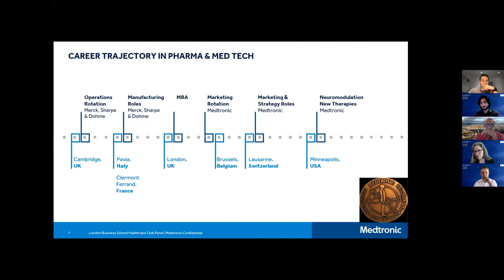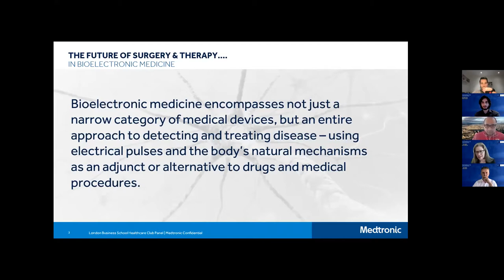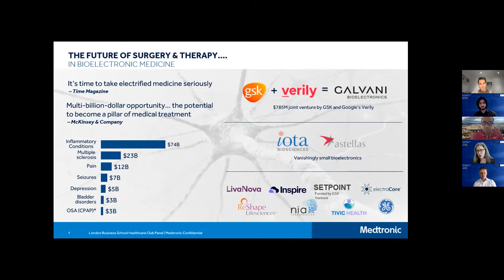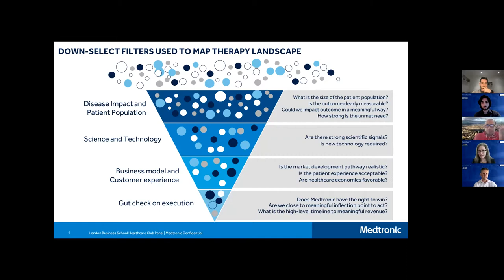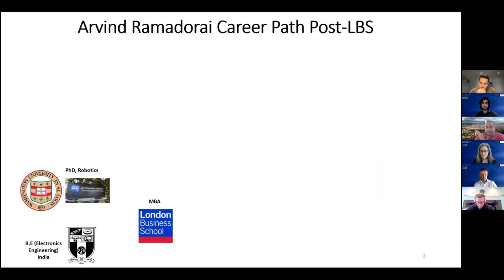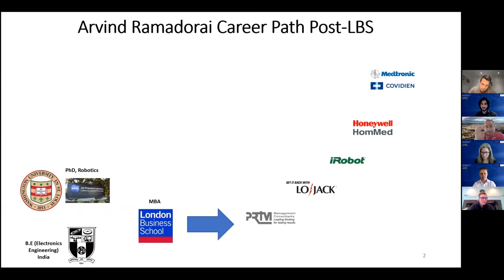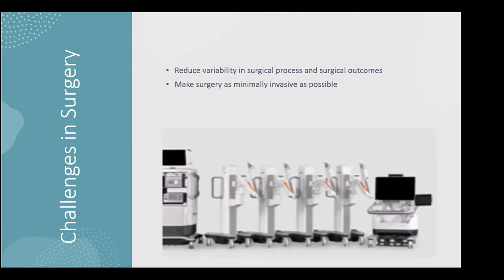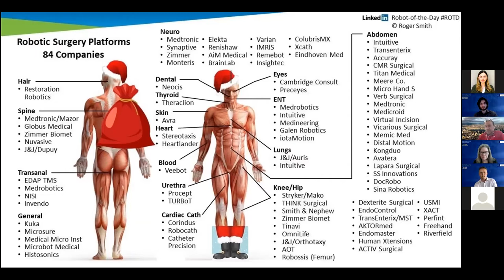2021 Global Trek: The Future of Surgery & Therapy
In this panel, we learn how robots and implants are revolutionising surgery and treatments, and how digital platforms enable live feedbacks during operations between surgeons located miles away from each other.

Speakers:
Annabel Bavaud, Team Leader at Neuromodulation, Medtronic
Bryn Davies, Global Marketing Officer, Proximie
Dr Arvind Ramadorai, Manager at Surgical Robotics, Medtronic